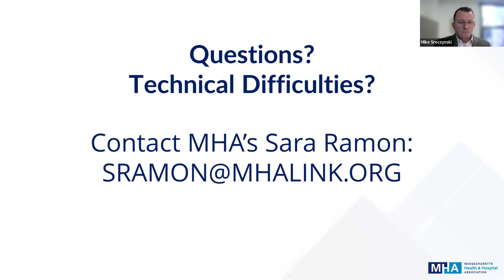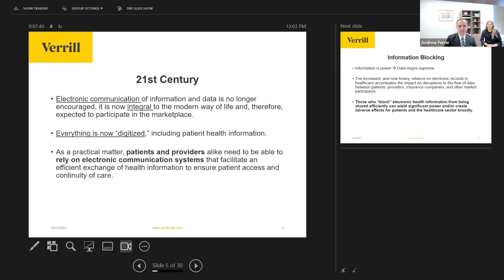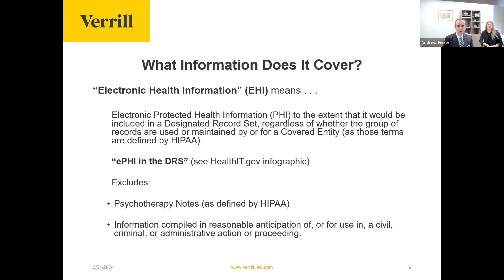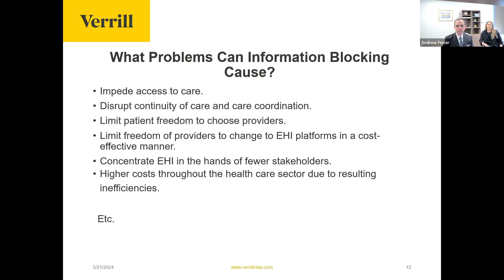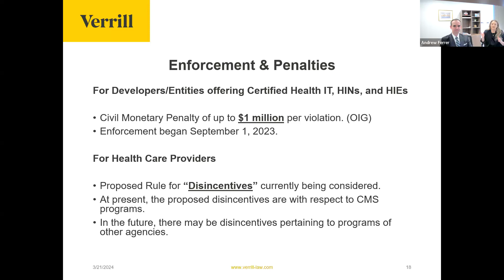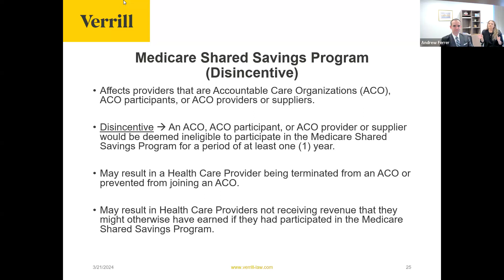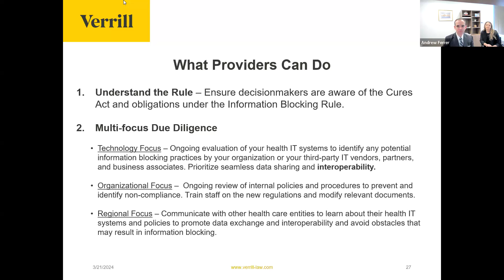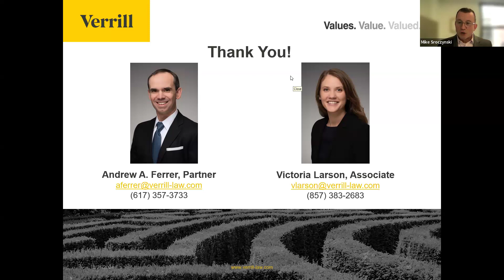Information Blocking: What Providers Need to Know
This webinar will provide an overview of information blocking including key aspects of the existing rules and exceptions and what providers should be doing now to support the rules. The webinar will also discuss the proposed rule for disincentives and what the proposed rule means for providers.